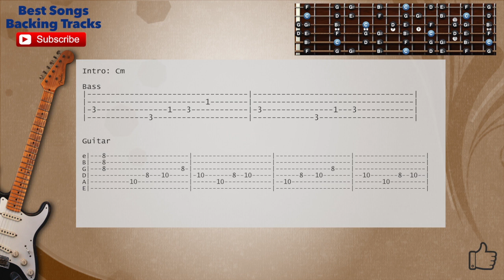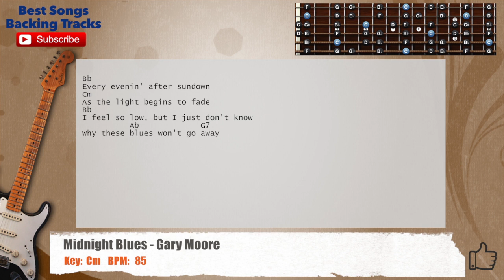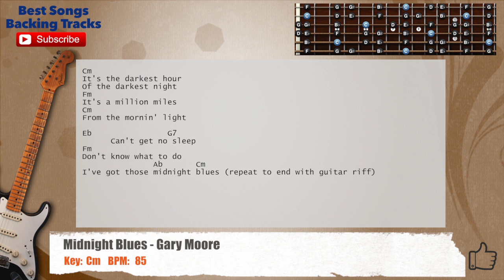🎸 Midnight Blues - Gary Moore Guitar Backing Track with chords and lyrics